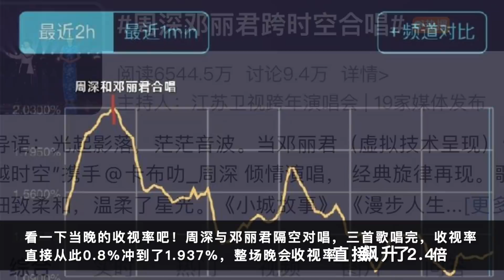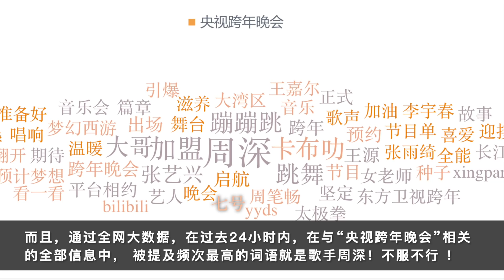周深邓丽君获收视狂潮，新年第一场舞台马上开始 | 小道会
厉害了